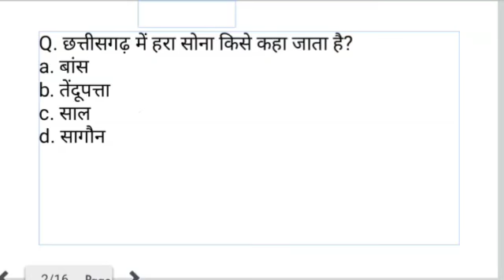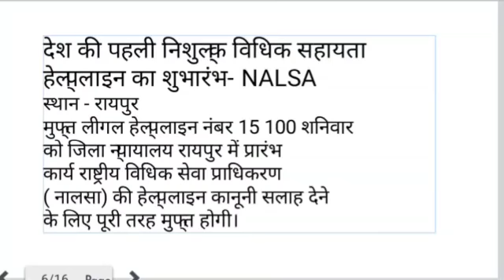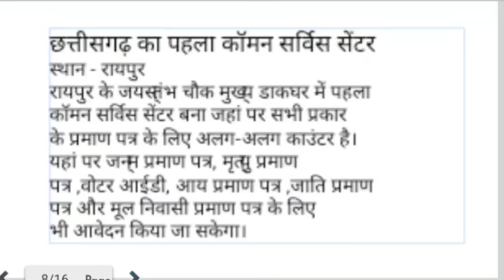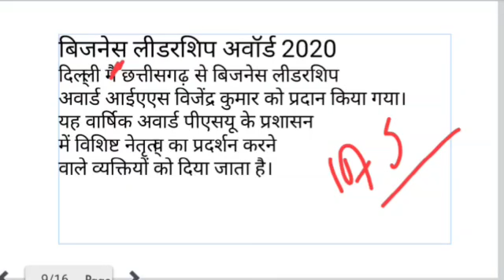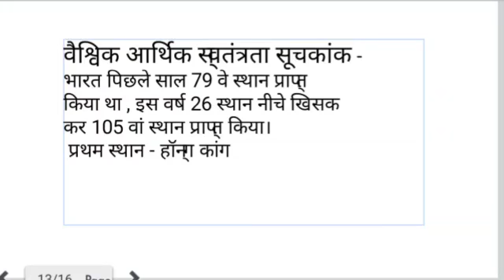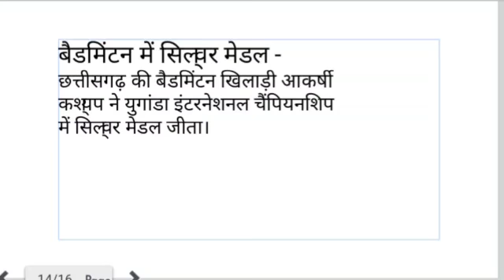CURRENT AFFAIRS 1 December 2020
Video from mahesh